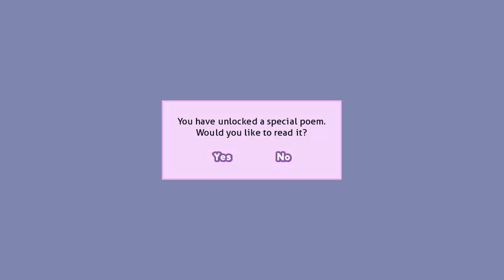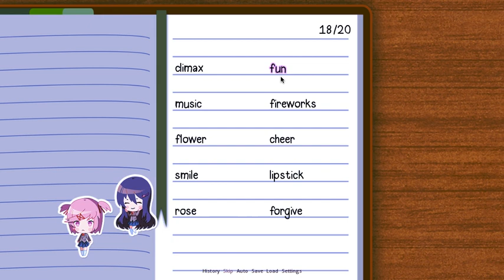DDLC PART 10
THERE IS NO SOUND IM SORRY